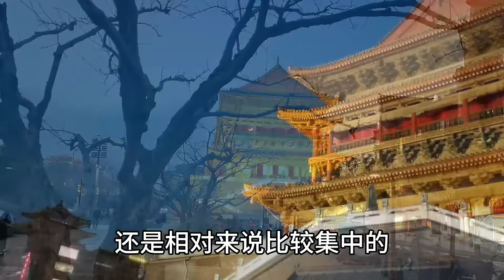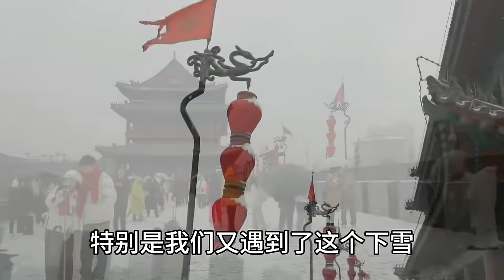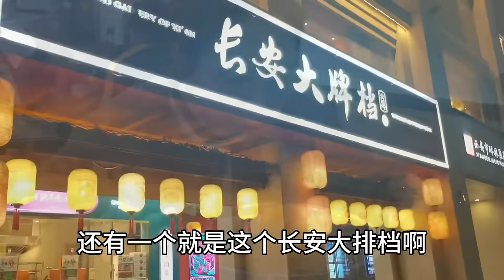西安之旅结束了，红茶姐分享攻略，回到家狗狗们太激动